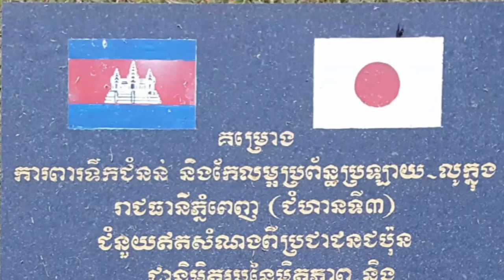Statue of King Father Norodom Sihanouk, Phnom Penh, Cambodia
Phnom Penh, Cambodia's bustling capital, is steeped in history and situated at the confluence of the Mekong and Tonlé Sap rivers. It serves as a significant hub, having played roles in both the Khmer Empire's legacy and the era of French colonialism. Along its picturesque riverfront, adorned with parks, eateries, and vibrant bars, visitors can discover iconic landmarks such as the magnificent Royal Palace, the revered Silver Pagoda, and the enlightening National Museum, which showcases Cambodia's rich cultural heritage and ancient artifacts.